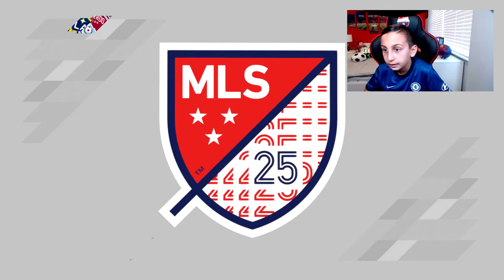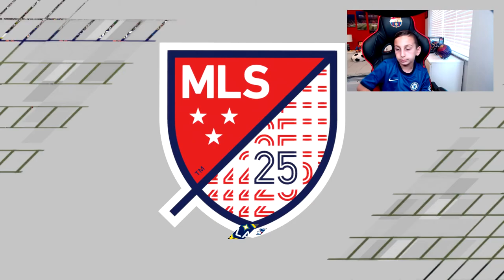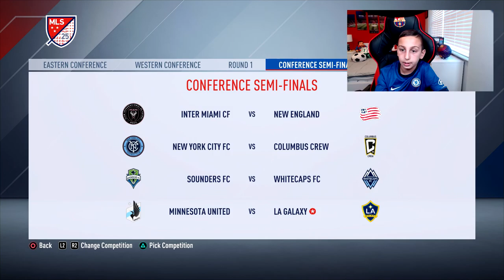KEVIN CABRAL SCORES LAST MINUTE WINNER VS COLORADO RAPIDS !! - FIFA 21 LA GALAXY CAREER MODE EP11